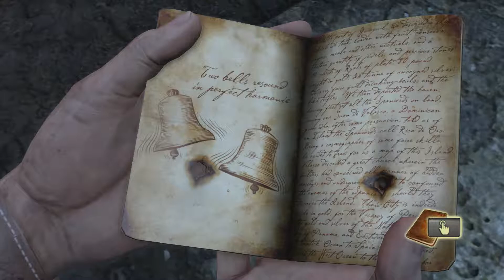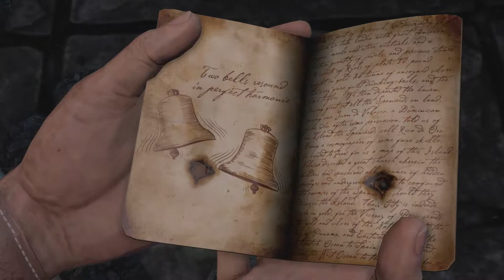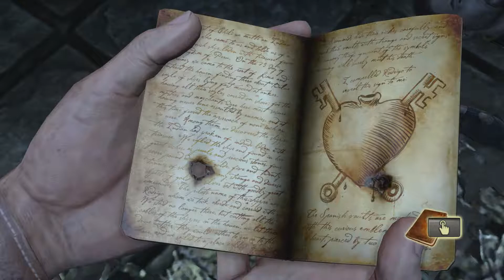Uncharted: Drake's Fortune. Let's Play. BLIND. Ep 14.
Uncharted: Drake's Fortune is an action-adventure video game developed by Naughty Dog and published by Sony Computer Entertainment. It is the first game in the Uncharted series, and was released in November 2007 for PlayStation 3. Combining action-adventure and platforming elements with a third-person perspective, the game follows Nathan Drake, the supposed descendant of the explorer Sir Francis Drake, as he seeks the lost treasure of El Dorado, with the help of journalist Elena Fisher and mentor Victor Sullivan.

The development of Uncharted: Drake's Fortune began in 2005, and saw Naughty Dog altering their approach to development, as they sought to create a humanized video game that was distinct from their other entries. It was subsequently delayed numerous times through its development, as the team regularly updated or wholly changed various aspects related to the story, coding, and the game's design.